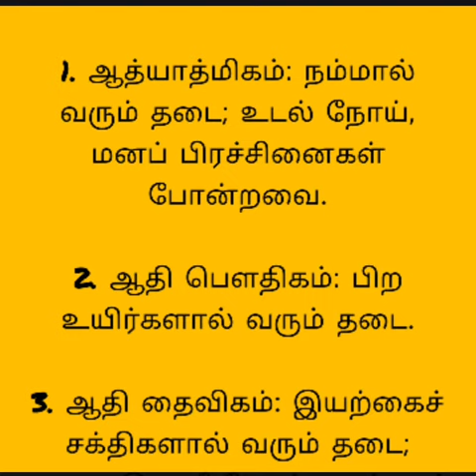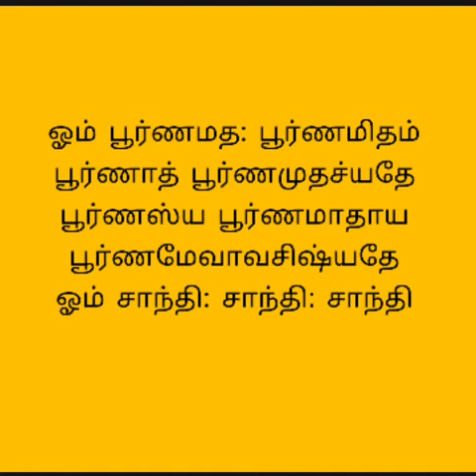ஓம் பூர்ணமத: பூர்ணமிதம் பூர்ணாத் பூர்ணமுதச்யதேபூர்ணஸ்ய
ஓம் பூர்ணமத: பூர்ணமிதம் பூர்ணாத் பூர்ணமுதச்யதே
பூர்ணஸ்ய பூர்ணமாதாய பூர்ணமேவாவசிஷ்யதே
ஓம் சாந்தி: சாந்தி: சாந்தி: